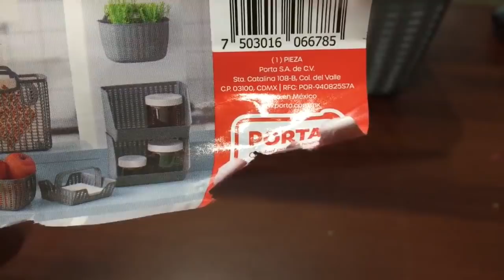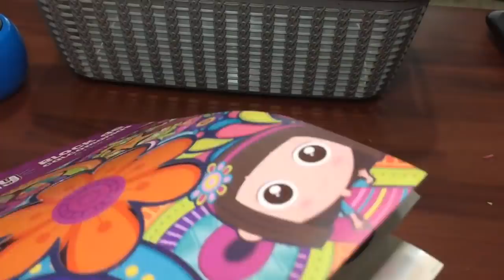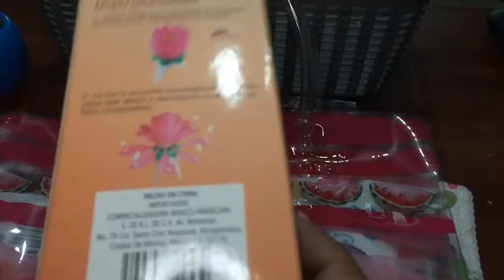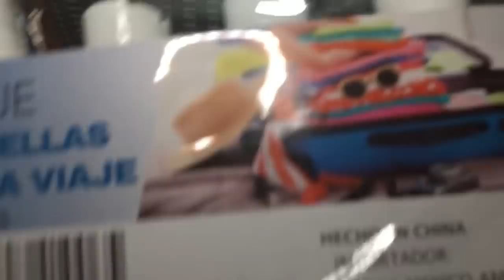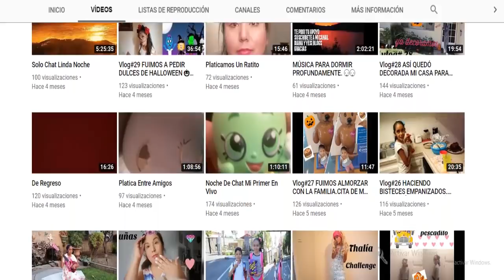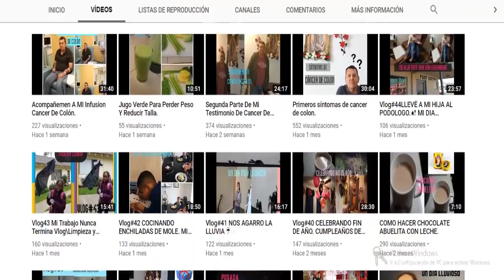COMPRE UN ORGANIZADOR DE ACRÍLICO EN 19 PESOS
Contacto para recomendar y negocios

CANALES  DE MI ESPOSO

A CERCA DE MI CANAL